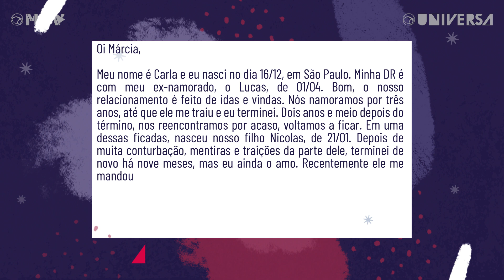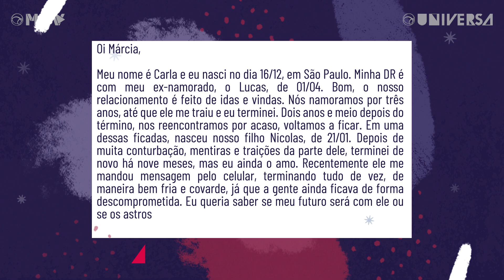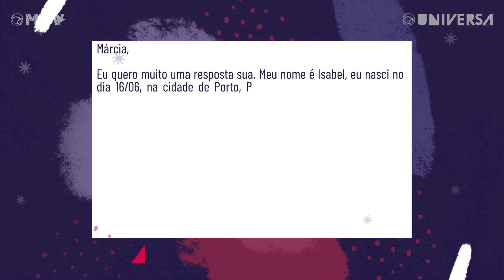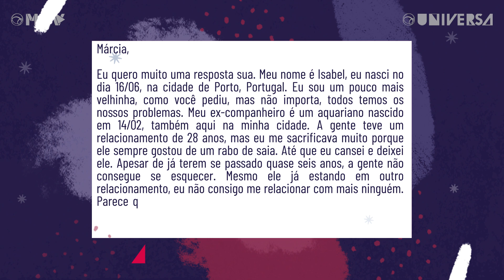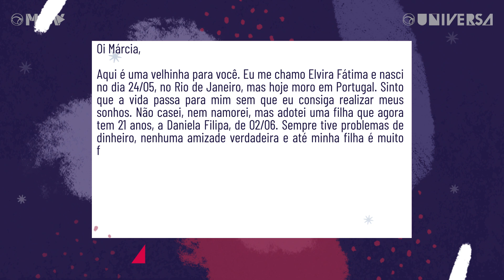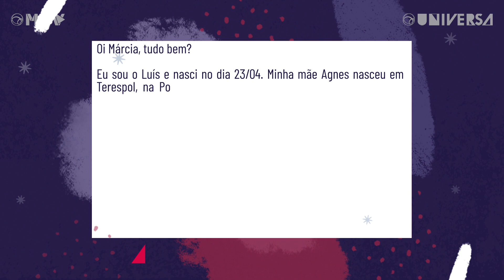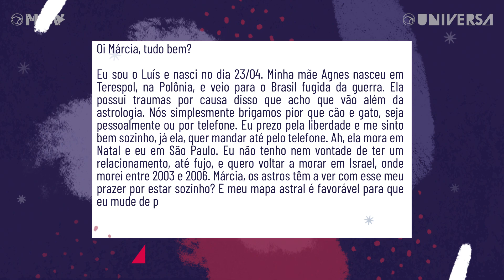NÃO AGUENTO MAIS A MINHA MÃE | MÁRCIA FERNANDES ANALISA CASOS NO DR ASTRAL #6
Deixe sua história nos comentários desse vídeo com nome completo, data, horário e local de nascimento de todos os envolvidos. Quem sabe seu caso não é o próximo analisado pela Márcia?!

NO "DR Astral", nossa sensitiva Márcia Fernandes analisa casos enviados pelo público e conta como os signos estão envolvidos na treta da pessoa ou não. Nesta semana, tem gente querendo saber se deve insistir no parceiro antigo ou seguir em frente, uma mãe que quer resolver a situação com sua filha e um filho que já não aguenta mais sua mãe e quer sair do Brasil.